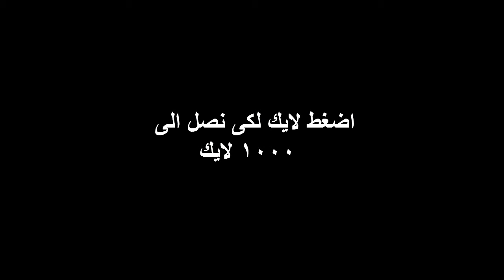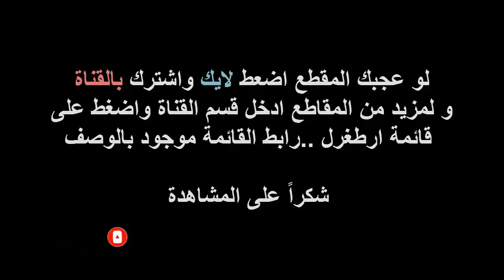June 13, 2020